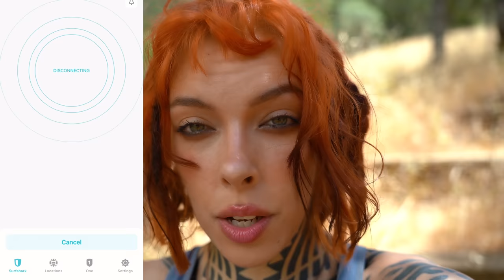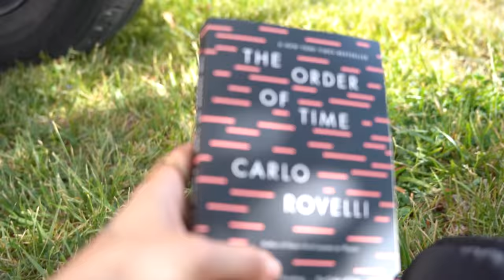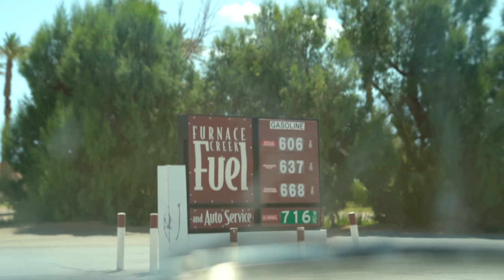i shouldn't have come here... (solo female van life in Death Valley)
Today we travel through the hottest place in the USA. As always, I didn't plan very well.